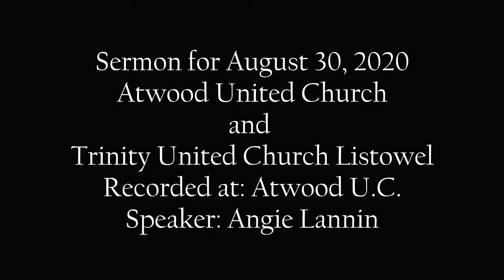August 30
Sermon for August 30, 2020
Atwood and Trinity United Churches